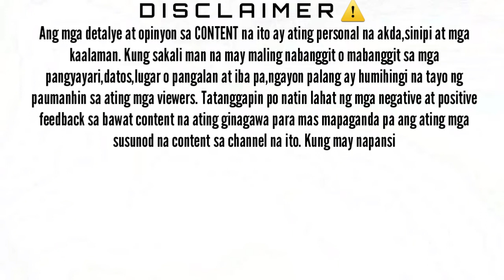OFFICIAL YOUTUBE CHANNEL DISCLAIMER | JUVS MASANGCAY FABON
Ang mga detalye o impormasyon sa CONTENT na ito ay ating personal na akda,sinipi at mga kaalaman. Kung sakali man na may maling nabanggit o mabanggit sa mga pangyayari,datos,lugar o pangalan at iba pa,ngayon palang ay humihingi na tayo ng paumanhin sa ating mga viewers. Tatanggapin po natin lahat ng mga negative at positive feedback sa bawat content na ating ginagawa para mas mapaganda pa ang ating mga susunod na content sa channel na ito. Kung may napansin man kayo na pagkukulang o pagkakamali,handa po nating tanggapin ang inyong mga suhestiyon at itama.

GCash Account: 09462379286